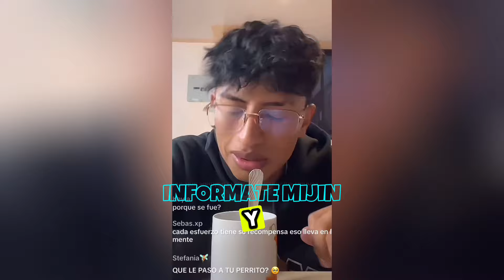PUPILO SE FUE DE LA CASA